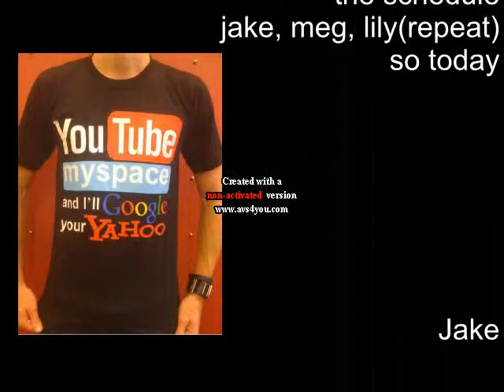First vlog- Jake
We are starting this new vlog series everyday for one whole year